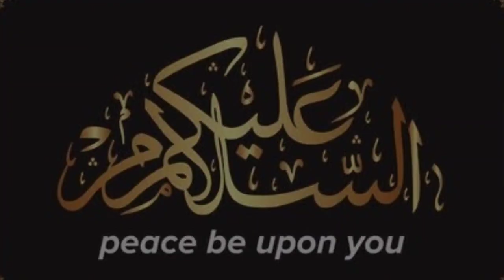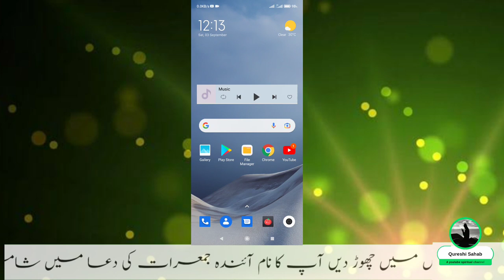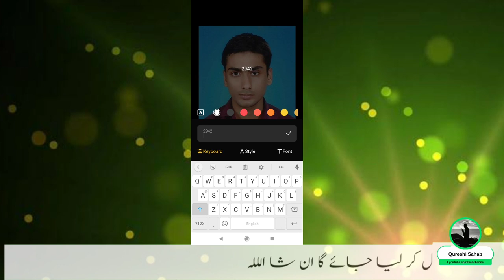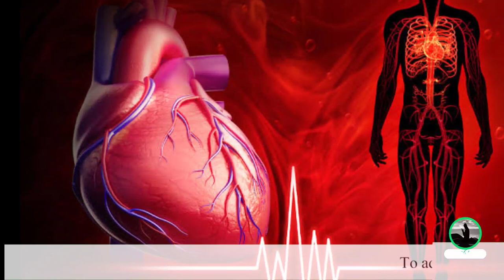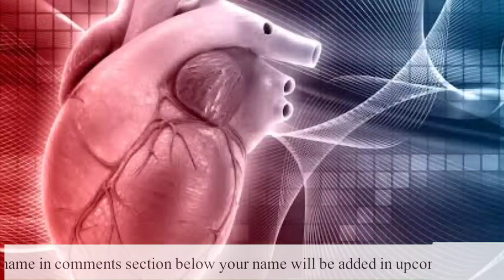Mobile Phone Lover Photo 4 Digit Taweez Amal | 4 Adad Ka Photo Wala Taweez | Qureshi Sahab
That is four digit love taweez which can be written on the photo of lover. When you write these powerful digits on the picture of husband wife lover brother or sister you see how its quickly works. Ye 4 adad ka taweez seedha mehboob ke dil pe asar karta hai in 4 adad ke neeche mehboob ka naam bi likh dia jata hai.

Searching Tags : Four Digit Taweez For Love, Love Ka 4 Adad Ka Taweez, Mohabbat Ka 4 Adad Ka Taweez, Love Taweez, Mohabbat Ka Taweez.